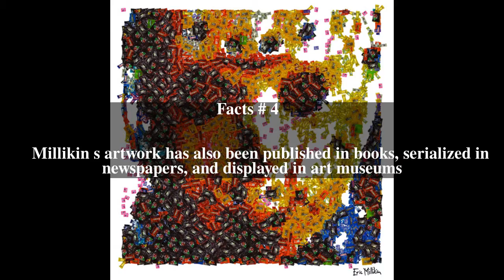Eric Millikin Top # 7 Facts